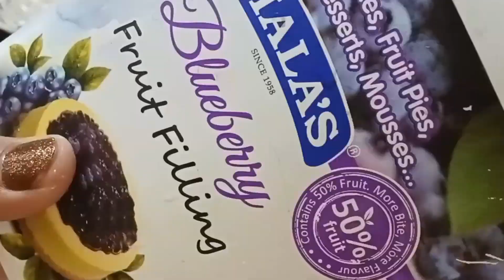Blueberry 🫐 cake | Independence Day Special Cake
Musician: @iksonmusic